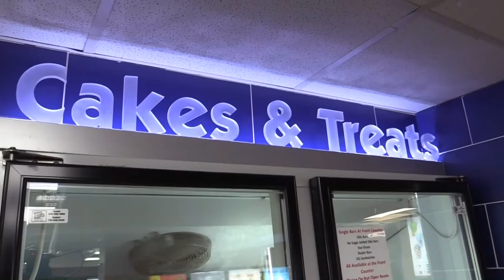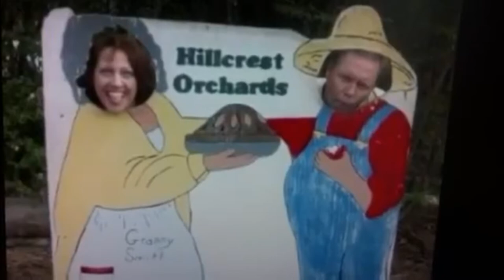Cherie's Spaghetti & Baby Pizzas with Gin Burger - The Cherie Show